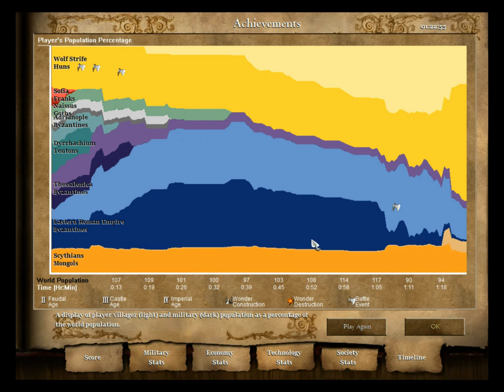Age of Empires II HD Edition: Attila Campaign, Mission 2. The Great Ride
In this episode I lead the Huns against the Eastern Roman Empire, raiding and pillaging their cities.